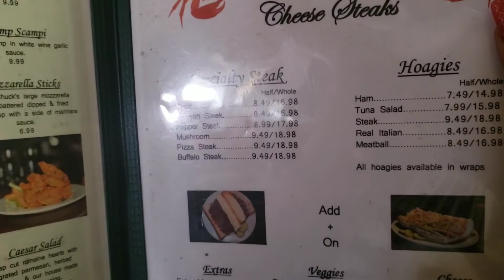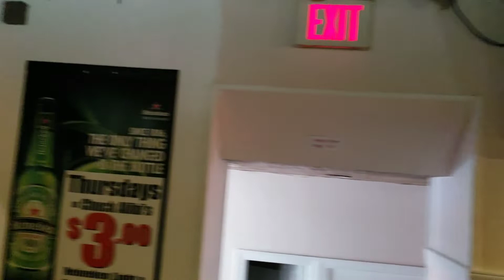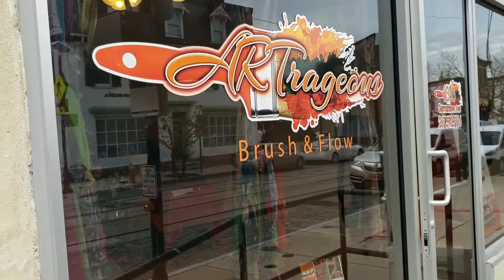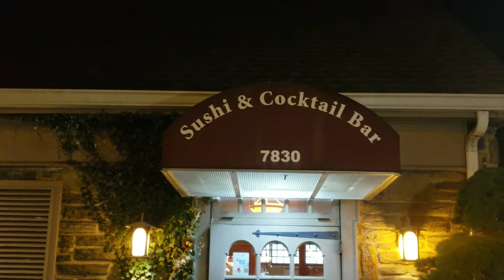The People You Know Are The People You'll Know?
Vlog: A variety of activities with varied friends. Join me.